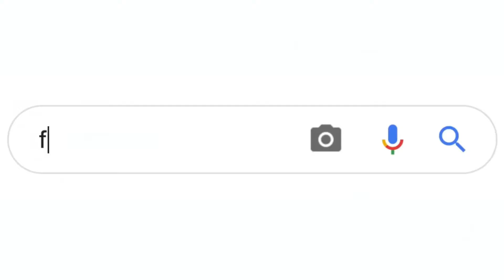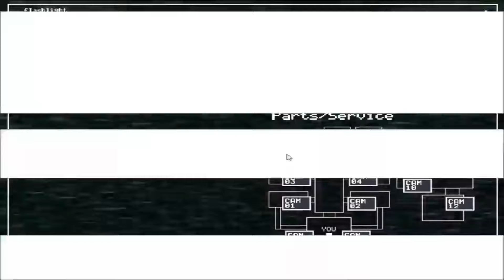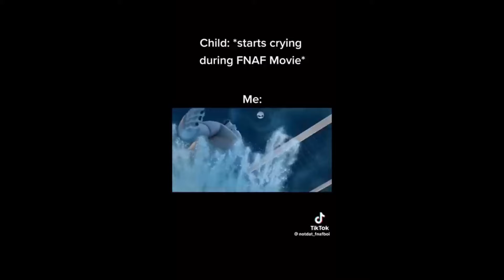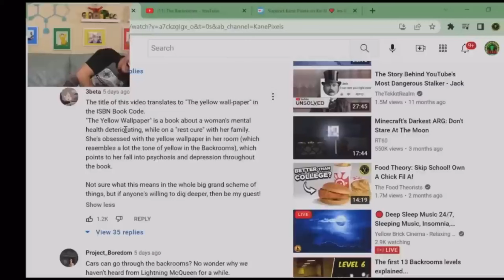FNAF Cosplay / FNAF MEMES - Best Compilation 2024 ( Five Nights at Freddy's ) - Part #5